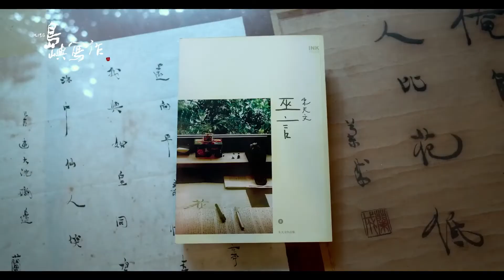他們在島嶼寫作Ⅲ 我記得 I Remember PV